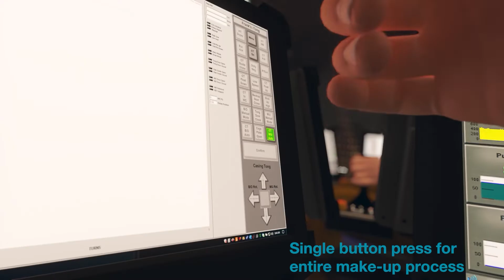An overview of iTONG™ - Intelligent Autonomous Connections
A overview into industry’s most technologically advanced single push button tubular make-up solution - iTONG™.

From planning to execution and evaluation of casing operations, iTONG™ enhances customer experience by reducing operational personnel, elevating operational reliability and service quality.